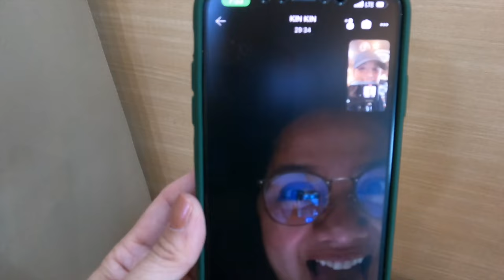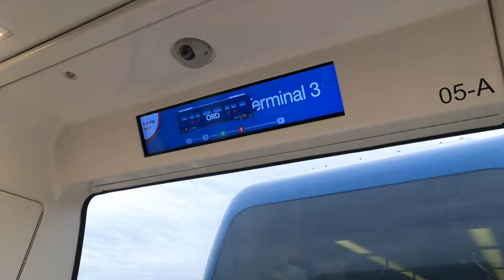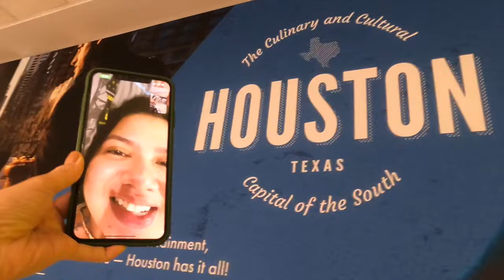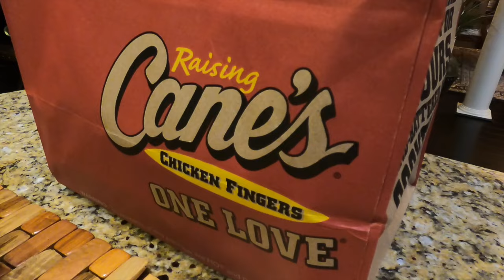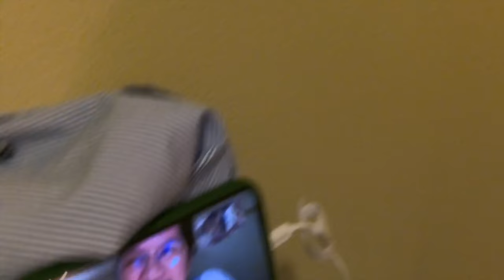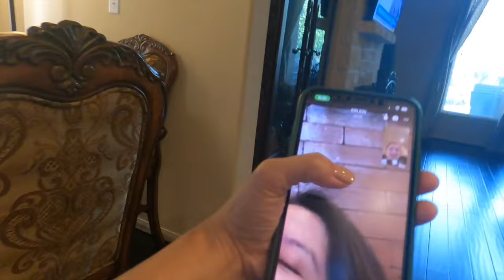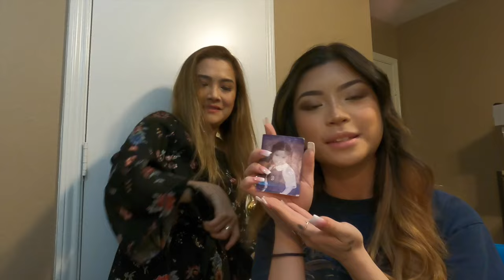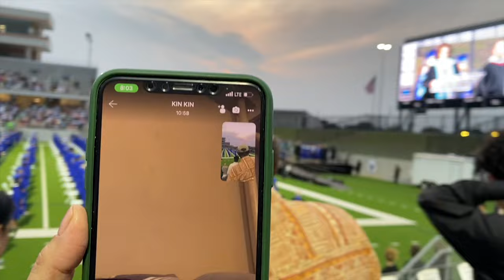REUNITED WITH MY SWEET AFTER PANDEMIC | GRADUATION DAY | SHERYN REGIS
To my Sweety,
Congratulations on your well-deserved success. You make us very very proud. I am very excited on your next adventure and I’m sure you’ll do well. Always remember we will always support you in all the things that you want in life and we will guide you in every way we can. We love you always.

Artist: Roa & MBB
Genre: Electronic & Dance
Mood: Bright